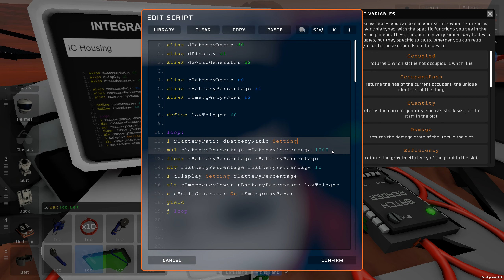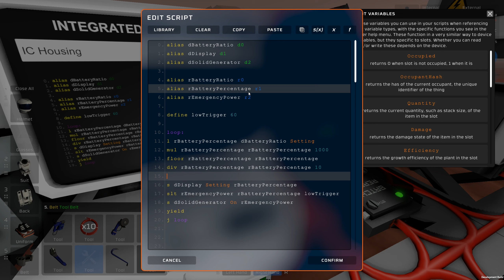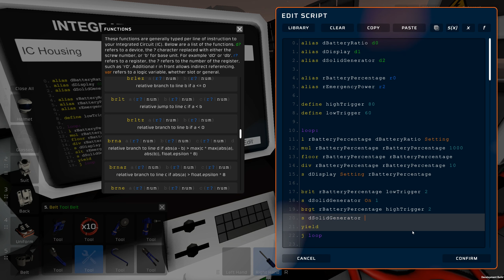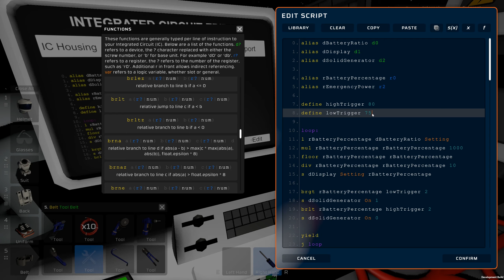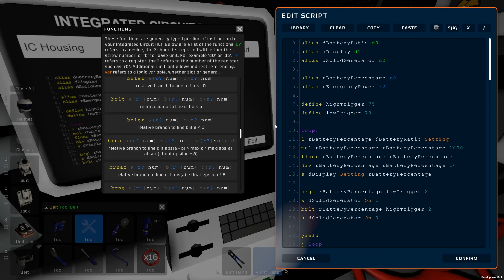Stationeers S4 E28 - Fuel-less Furnace and Power Management Improvements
Time to take a look at a possible fuel-less furnace design, as well as improving last episode's program to include a Schmitt trigger!